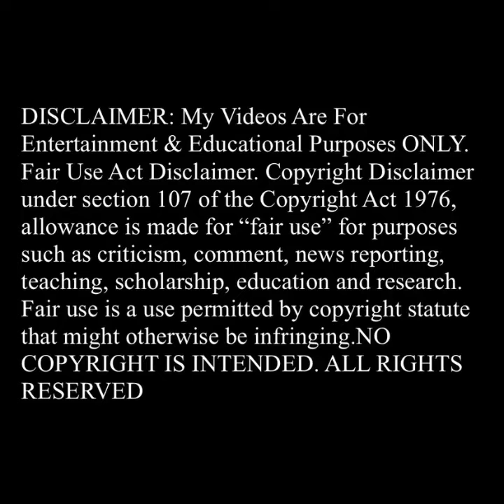Do You Believe Endorsements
This is a short video encouraging wonderful people to evaluate the so called endorsements before taking up an endorsement. Do the research because everything may not work for everybody.
See your health care professional for what possibley works best for you.
I try to share what has been practical and worked for me.

Here is a link to my bred pudding video in case eyou have a sweet tooth:

Here is a great video about mindsets; this one helps with rasing children (at least I think it does)
Carol Dweck

About Heart Disease

Who does not like Pizza so here ya go

Enjoy these vidoes and others on my channel. I am still going to post them any way because I feel they help people.
Arene